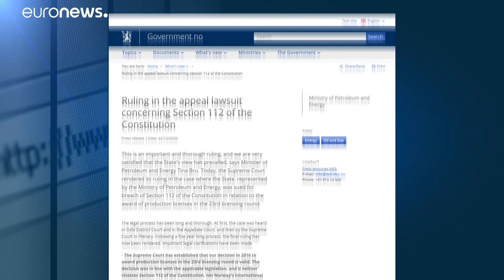Norvegia: Greenpeace perde la battaglia del petrolio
"Avanti con le trivellazioni". La Corte suprema norvegese respinge un appello ambientalista: "Le nuove concessioni petrolifere nel Mare di Barents non violano la costituzione". Indignazione ambientalista: "A perdere è il nostro futuro"